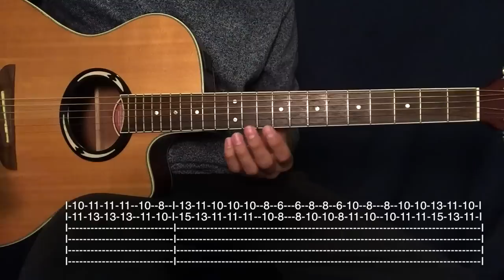El Cantante - Tutorial Guitarra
En este cover/tutorial enseño como tocar el punteo y los acordes de acompañamiento en guitarra de "El Cantante" de Hector Lavoe.

-Tengo otro canal en el cual enseño a tocar Bachatas Modernas, aca les dejo el link:

-Para mas tutoriales chequea las listas de reproduccion o Playlist q tengo en mi canal.

-Porfa tambien chequea la descripcion de mi canal, ahi tengo respuestas a las preguntas mas frecuentes q recibo.

Hay veces q los mensajes o comentarios q me envian, por alguna razon q no entiendo se borran, si no respondo o por lo menos doy un like por favor reenvienlo, aunq aveces los comentarios o mensajes mal educados no los respondo y hasta los elimino.